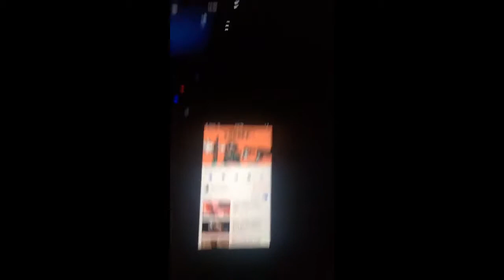RIZZOO RIZZOO New Year's 🎉🎊🎁